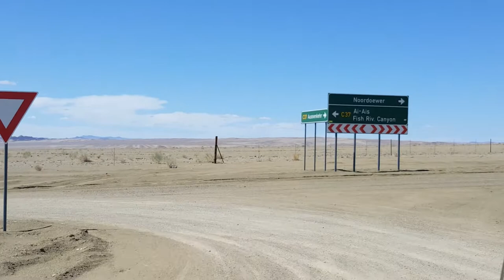Road trip Namibia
Driving over 3500 km through one of the most remote countries in the world. We saw the landscape change color from white, to yellow, orange, red, green, brown and black.
We were mesmerized by never-ending emptiness, embraced by sand dunes all around and feeling on top of the world on the edge of one of the biggest canyons in the world.
We got to see lots of free roaming wild life. Especially our encounter with a herd of desert elephants and with a white rhino took our breath away.
Although Namibia is one of the least densely populated countries we did manage to meet some very friendly and helpful local people, both white minority as ethnic Himba tribes.
Turning head over (w)heels was not meant to happen but did not keep us from continuing this road trip.

Itinerary
• Crossing the border at Vioolsdrift / Noordoever in the South of Namibia
• Being drawn into Ai-Ais / Richtersveld Transfortier Park and swimming at Ai-Ais
• Enjoying both sunset and sunrise at Fish River Canyon
• Following our way on the C14 in the direction of Sesriem
• Car accident leaving us in Maltahohe for 2 days
• Continuing in a  rental car to Sesriem
• Enjoying the famous red dunes of Sossusvlei
• Via Solitaire to the coast – through Namid-Nauklugt National Park
• Reaching Walvisbaai just before sunset
• Along the coast to Swakopmund and even further north, along the south of part of Skeleton Coast
• Drive inland again at Hentiesbaai with hours and hours of flat white desert
• Reaching Uis, a once booming little mining town
• Hiking at Brandberg, the highest mountain of Namibia (2573 m) and home to some old rock paintings
• Meeting a happy bunch of local miners and indigenous people from the Himbu tribe selling gemstones
• From Uis further north to Khorixas and then eastwards to Outjo.
• Spending 3 days in Etosha National Park, enjoying such great wild life, all enjoying the rain and water
• Driving down to Keepmanshoop to catch the tow truck back to Cape Town
• Leaving just enough time to experience the wonderful landscape of Giants Playground and the Quivertree Forest.